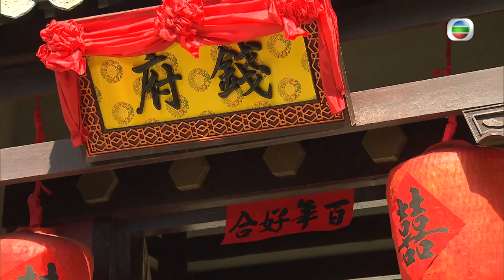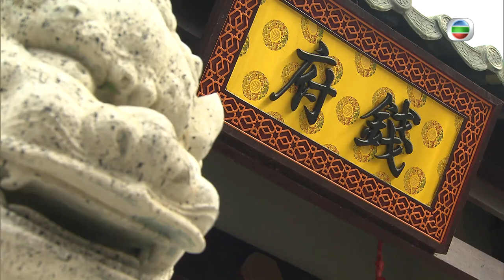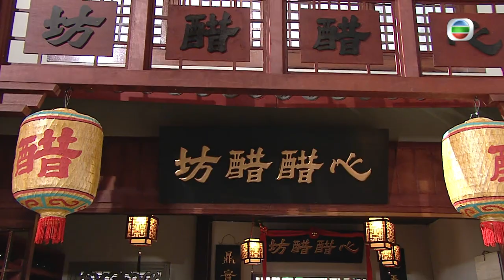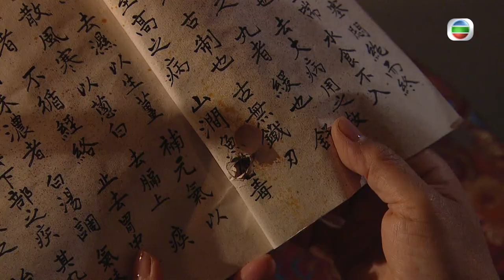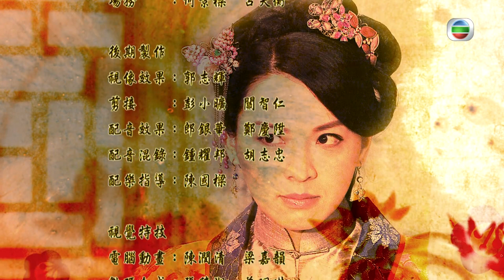TVB Drama Eng Sub | Lady Sour 醋娘子 04/20 | Comedy | 粵語英字 | 2014